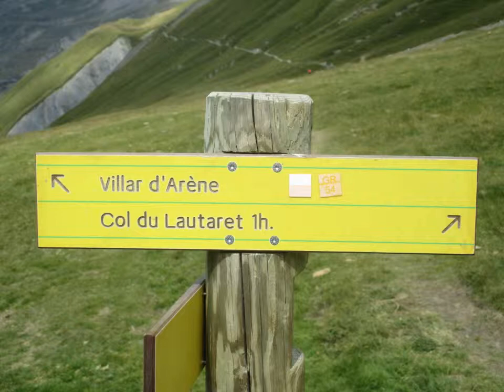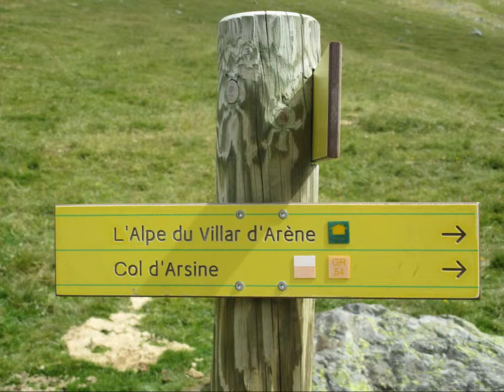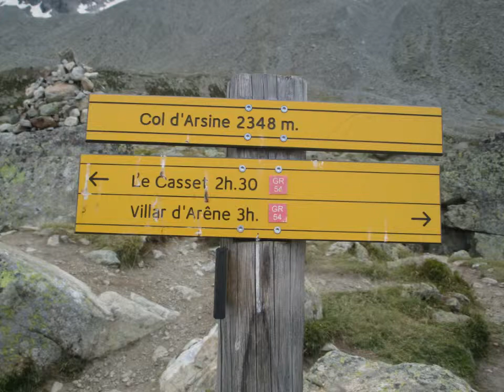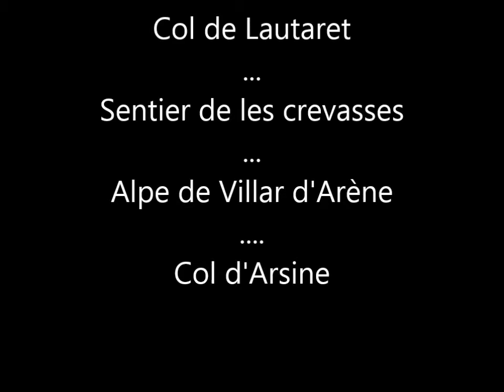Col de Lautaret - Col d'Arsine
Hautes Alpes, Massif des Ecrins